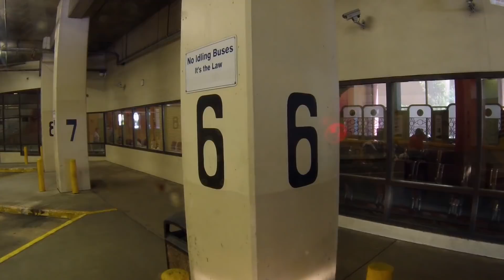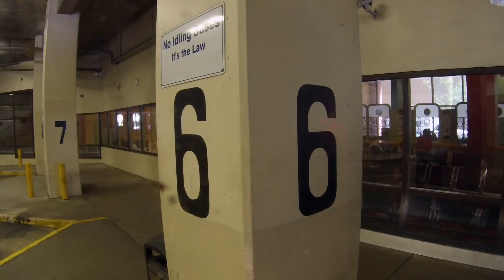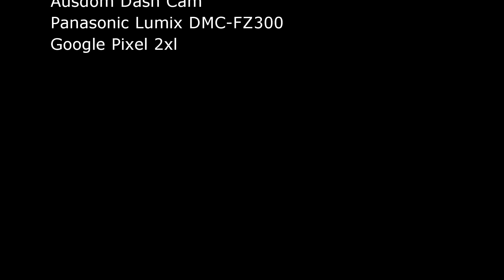Trucker316 - Atlantic City Pick Up